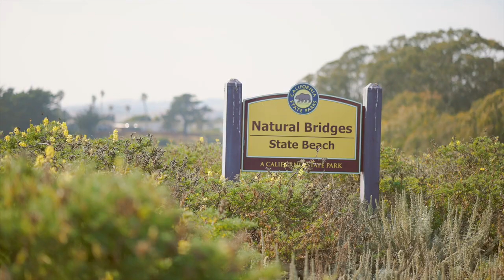Live the Sweet (and salty!) life on Iconic West Cliff Drive in Santa Cruz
If happiness comes in waves, you're going to be elated at this home. This is a rare property positioned right on the ocean of iconic West Cliff Drive: think unrivaled views of the surf and a playlist of the crashing waves on repeat.

The large deck in the front yard and massive picture window in the living room make the most of the stunning view. Beyond the front, 2 bedrooms, an updated kitchen, and a study nook are nestled into this coastal cottage. You'll love the updated kitchen: creamy white cabinets coupled with a backsplash that takes its color cues from the sea.

The view will be the first thing to shock you - but the second, will be the huge backyard. Here, you'll find a landscaped oasis complete with a covered patio tucked into the corner.

Surprise! There's also an independent 1 bedroom unit in the backyard - the perfect space for the in-laws, a killer office, or additional rental income.

Don't hesitate to stake your claim on one of the most iconic streets in Santa Cruz.

2 Bedrooms | 1 Bathrooms | 776 SF | $3,000,000